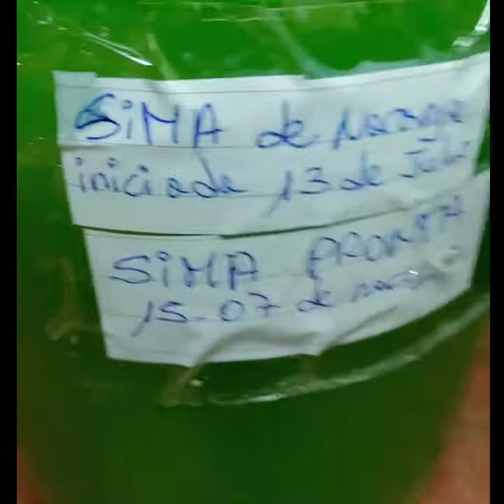Sima hidromiel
SIMA
(la bebida de los vikingos)

- 2 litros de agua s/cloro
- 1/2 taza Ginger bug (podés usar en su lugar 5 gr de levadura fresca, la en polvo NO, la fresca que te venden en cuadraditos)
- 2 Naranjas (u otras frutas)
1/2 taza azúcar común (para hervir)
- 1 taza de mascabo (azucar o miel)
- 1/2 taza de miel cruda
Pasas de uva (opcional)
Se usan como controladores para saber cuándo está pronto para beber luego que cuelas y envasas a botellas.

Hervimos medio litro de agua, sin cloro, con media taza de azúcar y cáscaras de naranja, limón o de las frutas que vamos a usar.
Hacemos jugo de fruta natural, una taza aproximadamente.
Dejamos enfriar a temp. amb. y luego sumamos el resto de ingredientes.
Revolvemos y dejamos reposar toda la noche o 24hs c/trampa de aire.
Colamos y envasamos en botellas herméticas, ponemos 3 ó 4 pasas de uva, cuando éstas floten está pronto para refrigerar y beber.
Mientras fermenta abrimos 1 o 2 veces al día para escapar el gas.
Cuando refrigeramos podemos agregar más azúcar o miel para sumar más alcohol.
Por lo general con esta receta se obtiene un grado de alcohol entre 4 y 8 similar a la cerveza.
Los azúcares son para las levaduras, por eso debes esperar que fermente, las levaduras se comen los azúcares y los transforman tu producto liberando en gas y alcohol.